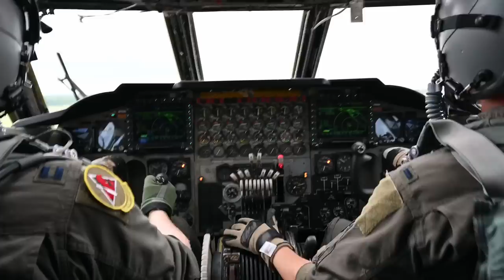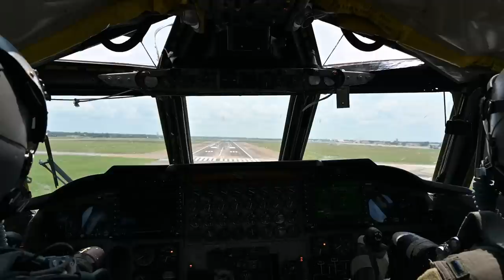Inside the Nuclear Triad (Pt. 2): B-52s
Coffee or Die Magazine’s Nolan Peterson flew on board a US Air Force B-52H bomber and learned how this Cold War-era aircraft remains at the leading edge of America’s efforts to deter nuclear-armed adversaries.

First flown in the 1950s, the B-52 was originally designed to wage nuclear war against the Soviet Union. Although 24/7 alert status for America’s fleet of strategic bombers ended in 1968, B-52 aircrews have played a key role in conventional conflicts ranging from Vietnam to the wars in Iraq and Afghanistan. Even so, recent global events, such as the war in Ukraine, have added urgency to the never-ending nuclear deterrence mission. The existential threats to our nation, which the B-52 was originally designed to confront, are back at the forefront of US defense priorities.